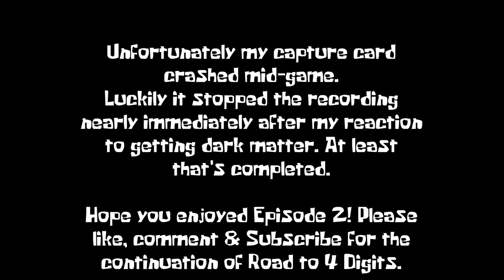Black Ops 3: I GOT DARK MATTER CAMO W/ CRAZY EPIC REACTION!! - Road to 4 Digits Episode 2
CAUTION! THERE MAY BE SOME RACISM (No, I don't like Donald Trump)
Call of duty Black Ops 3 multiplayer gameplay, getting dark matter camo on Fringe using the SVG-100 Sniper rifle.